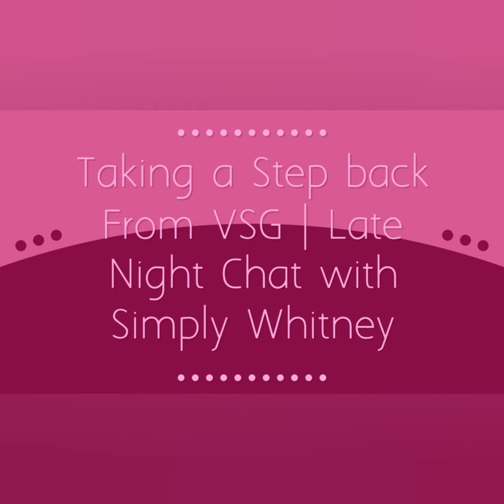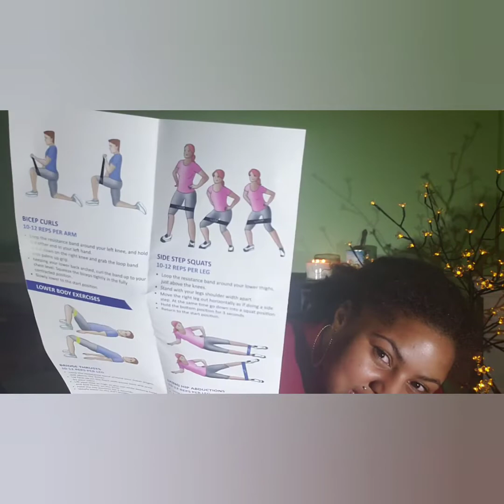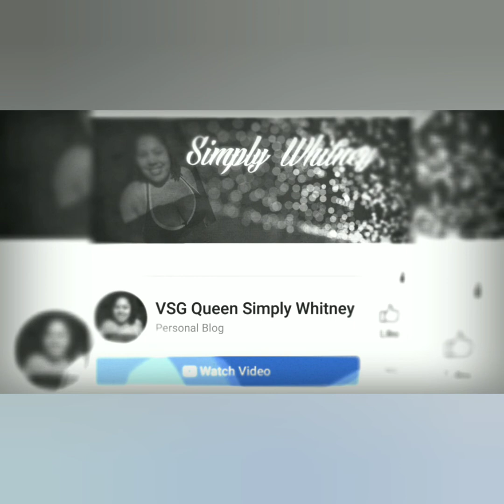Taking a Step Back/ Mental Break from VSG Surgery | Late Night Chat with Simply Whitney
Lately it's like all I think about is VSG Surgery,  VSG this,  VSG that.  Tonight I'm taking a mental break.  Although it's great that i'm so focused it's becoming overwhelming.  Especially when you're at a stall or you have tons of other things eating at you.  Tonight I just process through all that and some.  Step back from VSG with me and enjoy the convo 😊

I do live videos and more real time updates/ post.

To watch VSG Surgery | Vertical Sleeve Gastrectomy | Bariatric Surgery | Weight loss Surgery Post Op Week 4 Vlog /Blog

Here's another video I think you'll like:
Journey To VSG (Vertical Sleeve Gastrectomy) Weight Loss Surgery - Steps To Get Insurance Approval